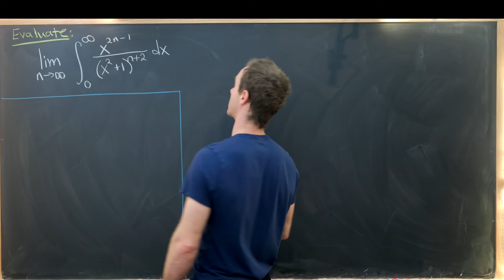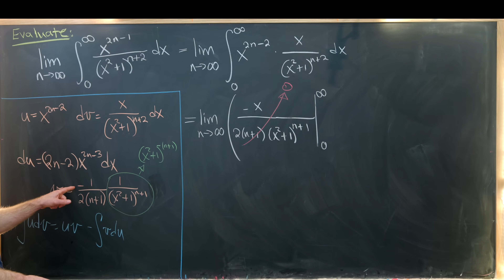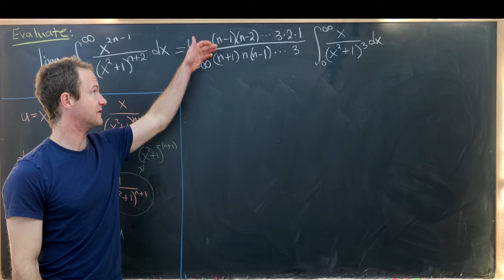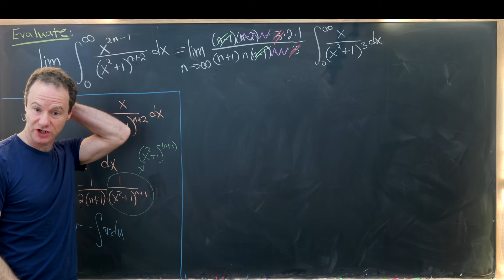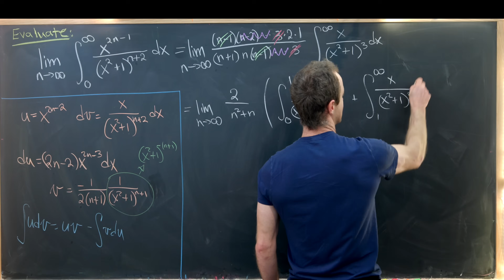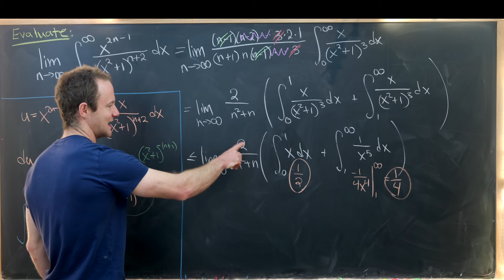a nice limiting integral